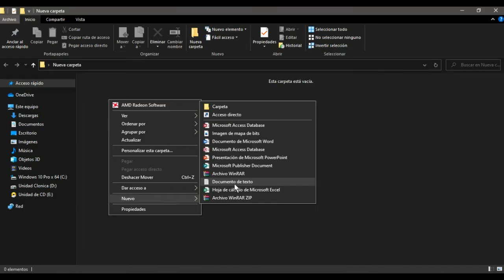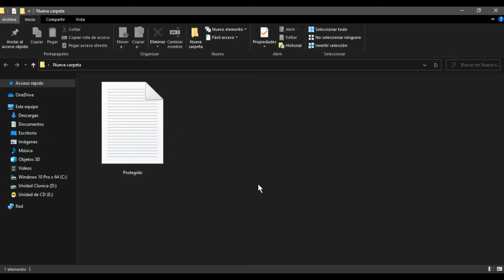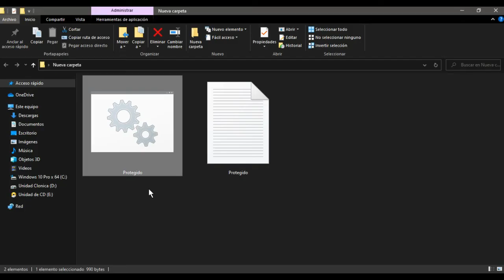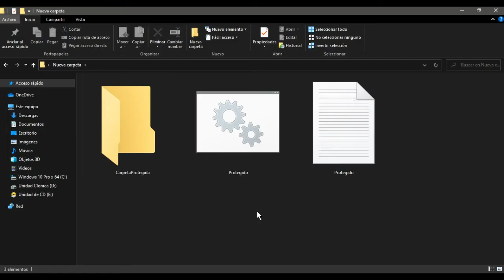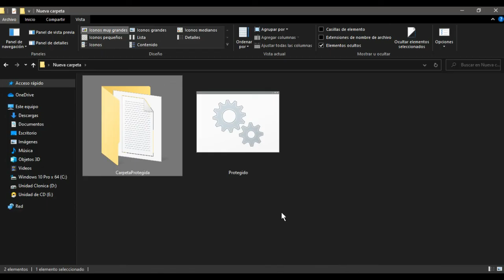Como Ponerle Contraseña a una Carpeta en Windows 10 y 11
Código:
cls
@ECHO OFF
title Folder CarpetaProtegida
if EXIST "Control Panel.{21EC2020-3AEA-1069-A2DD-08002B30309D}" goto UNLOCK
if NOT EXIST CarpetaProtegida goto MDLOCKER
:CONFIRM
echo Quiere ocultar la CarpetaProtegida? (S/N)
set/p "cho="
if %cho%==S goto LOCK
goto CONFIRM
:LOCK
ren CarpetaProtegida "Control Panel.{21EC2020-3AEA-1069-A2DD-08002B30309D}"
goto End
:UNLOCK
echo Introduzca la contrasena para mostrar la CarpetaProtegida
set/p "pass="
if NOT %pass%== 12345 goto FAIL
attrib -h -s "Control Panel.{21EC2020-3AEA-1069-A2DD-08002B30309D}"
ren "Control Panel.{21EC2020-3AEA-1069-A2DD-08002B30309D}" CarpetaProtegida
echo Folder Unlocked successfully
goto End
AIL
echo Invalid password
goto end
:MDLOCKER
md CarpetaProtegida
echo CarpetaProtegida created successfully
goto End
:End